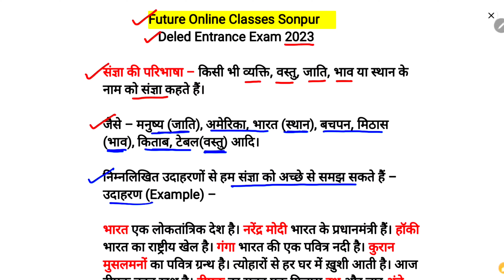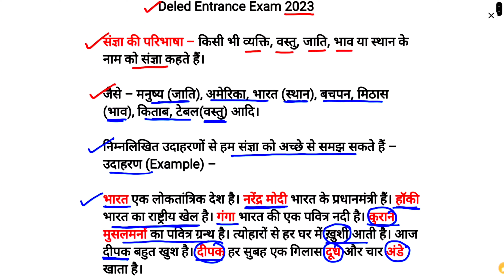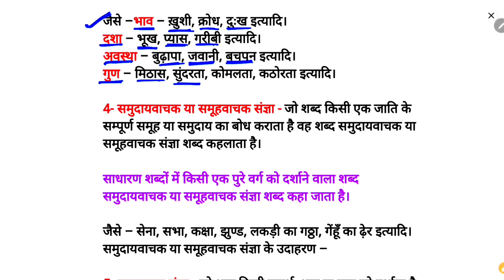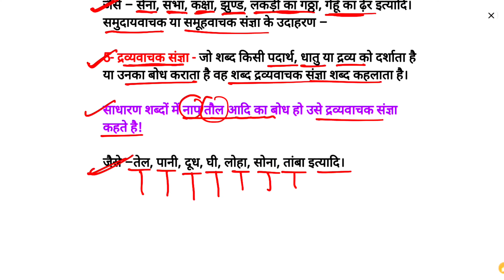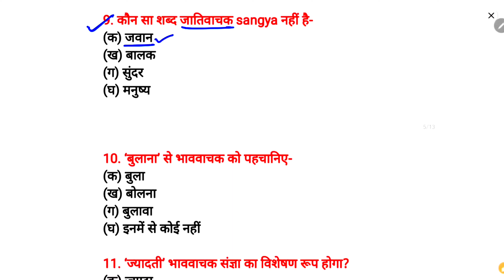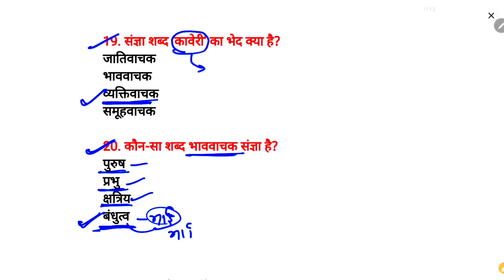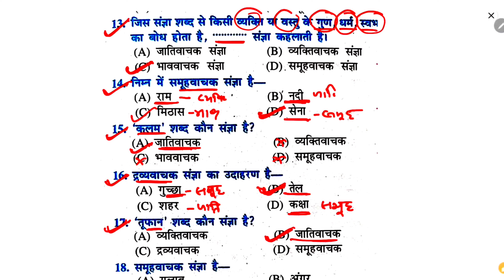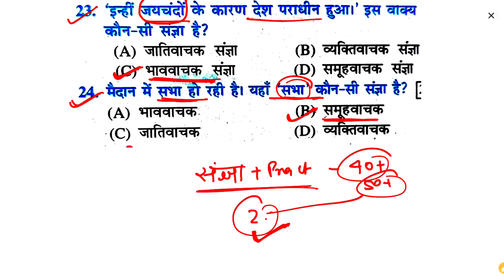Ch-1 संज्ञा | BPSC शिक्षक भर्ती प्रक्रिया 2023 | BPSC Hindi Class | Bihar 7th Phase BPSC Exam 2023 🔥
Ch - संज्ञा | BPSC शिक्षक भर्ती प्रक्रिया 2023 | BPSC Hindi Class | Bihar 7th Phase BPSC Exam 2023 🔥

bpsc

bihar supertet ki tayari,bihar supertet class bihar supertet CDP class,bihar supertet
bihar bpsc supertet exam syllabus
bihar 7th phase supertet,ctet class 2023
dsssb class 2023,supertet class 2023
bihar supertet class 2023
up supertet class 2023